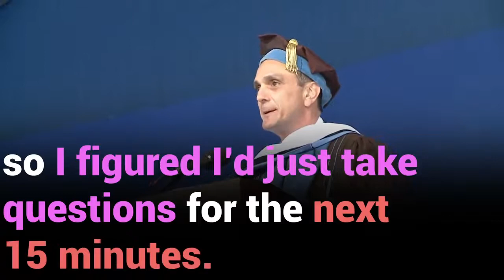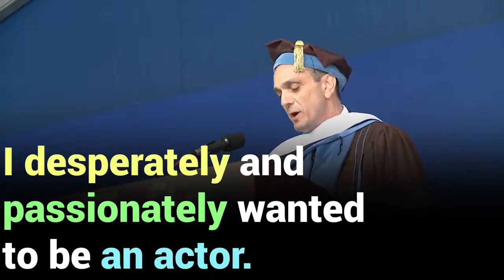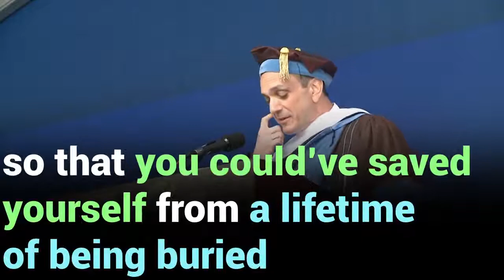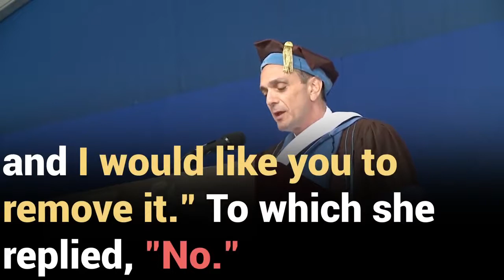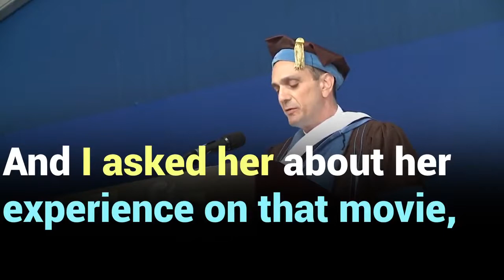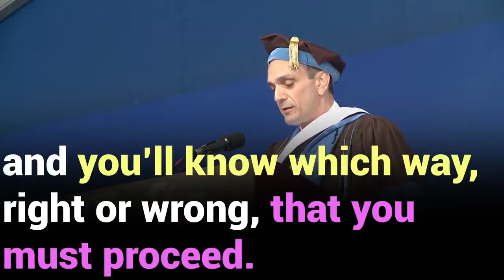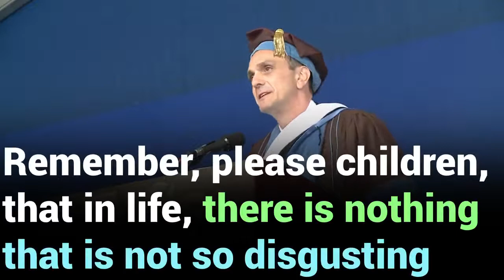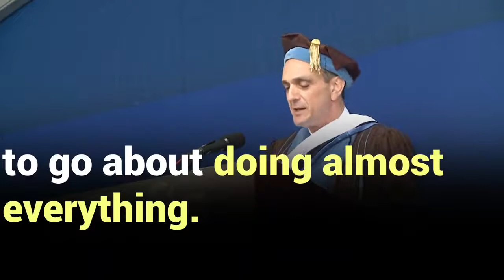Learn English - Hank Azaria This is why you should count on your instincts! (with BIG subtitles)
Learn English -  Hank Azaria This is why you should count on your instincts! - Big English Subtitles